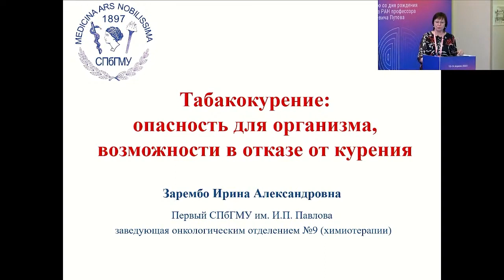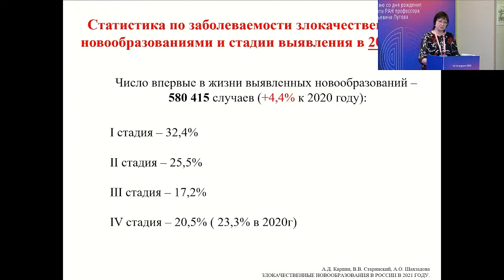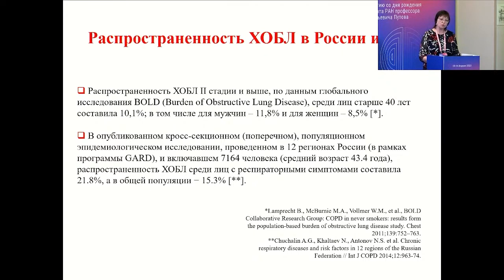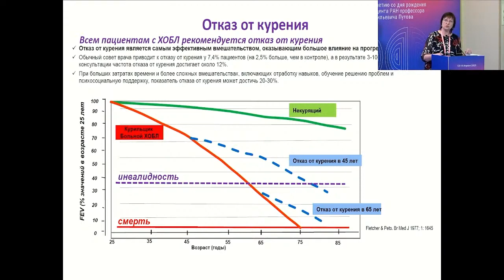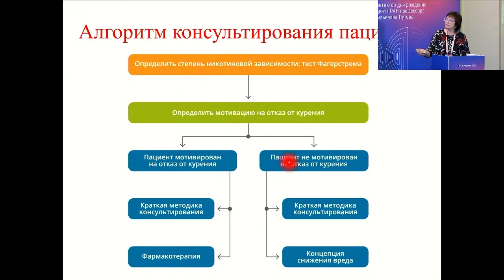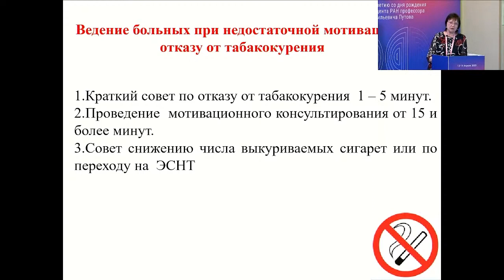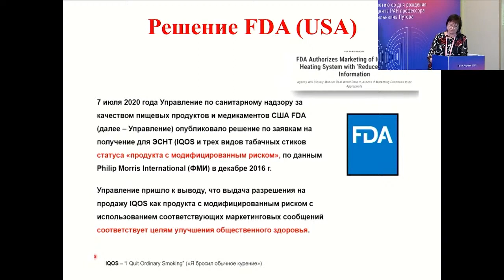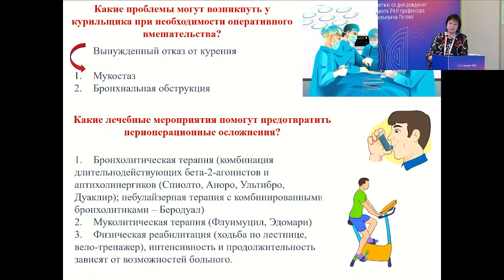Табакокурение: опасность для организма, возможности в отказе от курения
Сессия «Пульмонология для хирургов и онкологов»:
к.м.н. Зарембо Ирина Александровна, Санкт-Петербург
(IX Конференция RUSSCO «Рак легкого и другие опухоли грудной клетки», 13-14 апреля 2023, Санкт-Петербург)